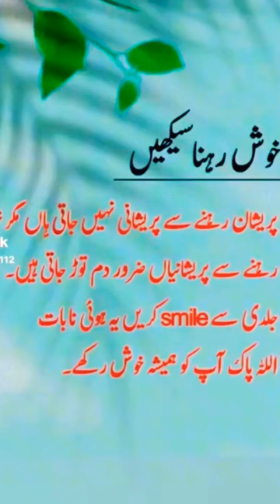smile besmile youtubeshorts subscribetomychannel like share